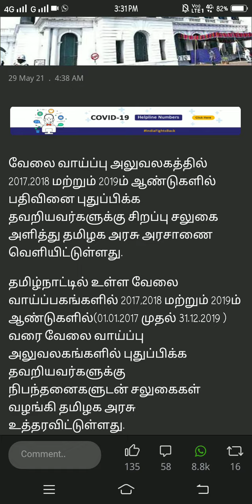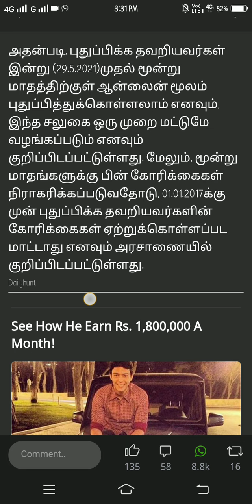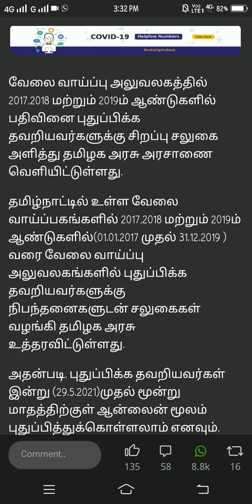வேலைவாய்ப்பு அலுவலகத்தில் புதுபிக்க| Renevel| தவறியவர்களுக்கு நல்ல வாய்ப்பு|Vincent Maths